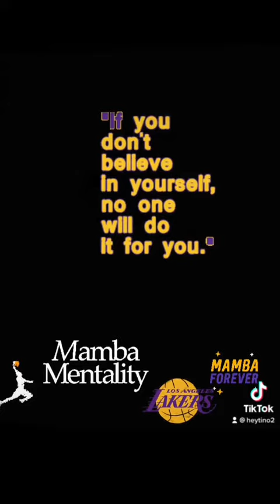how to draw kobe and Gianna Bryant